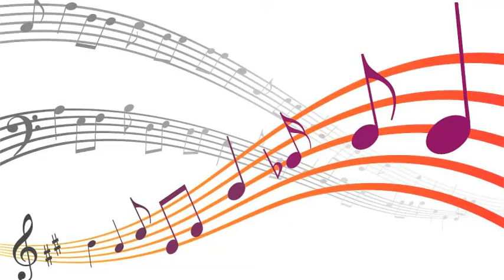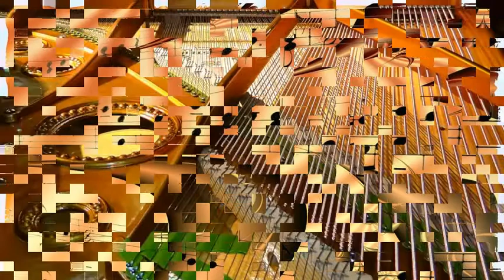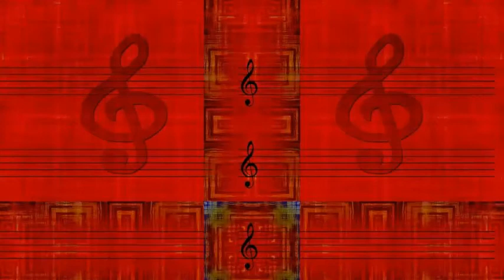Dinah Washington - Tain't nobody's Biz Ness if I do